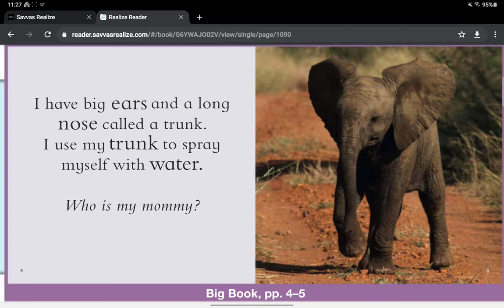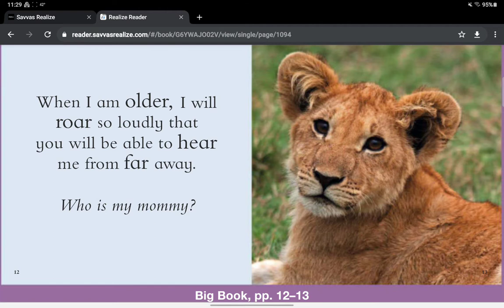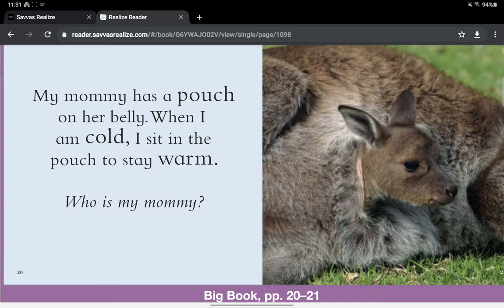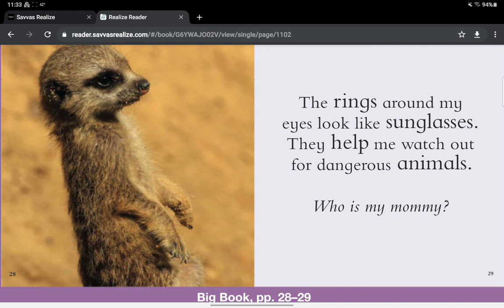Animal Babies in Grasslands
Reading Street K.2.3